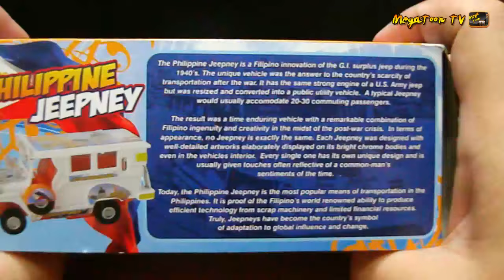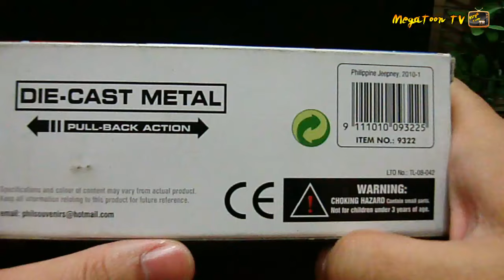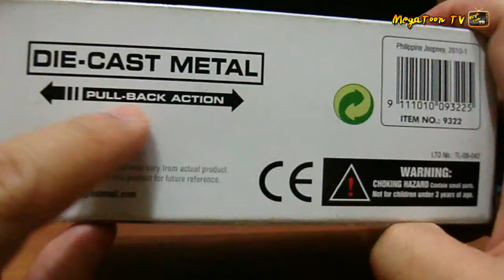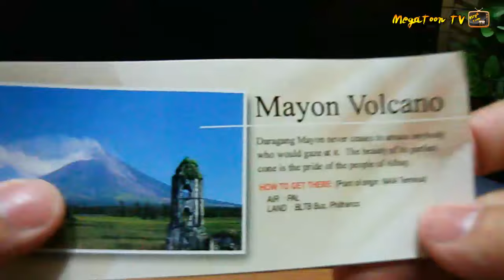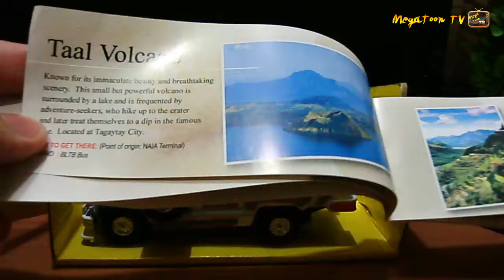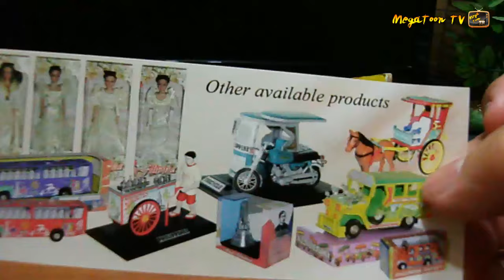Philippine Jeepney Souvenir Review